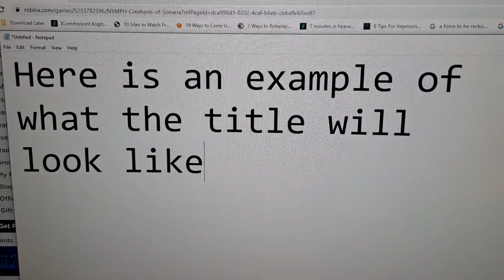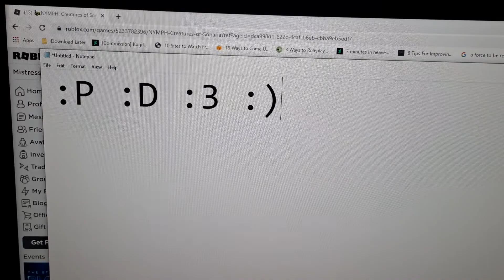I have some good news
I'll finally upload videos and I now have more of an idea of what they will be. I have both recording software and editing software. I'll try my best to keep things interesting.